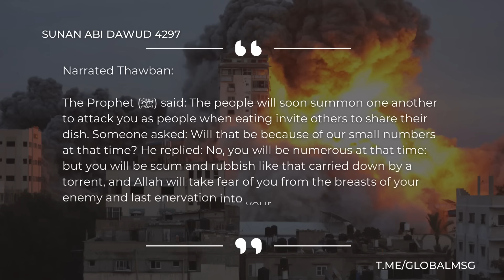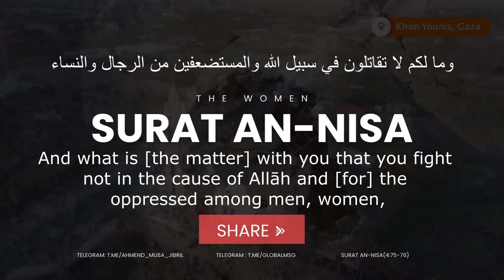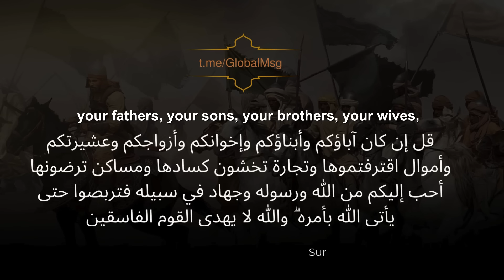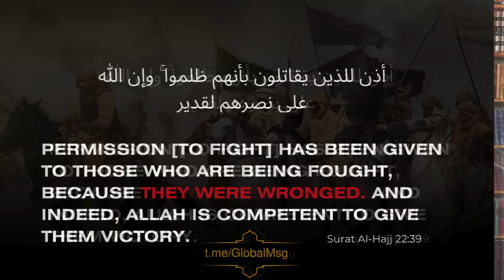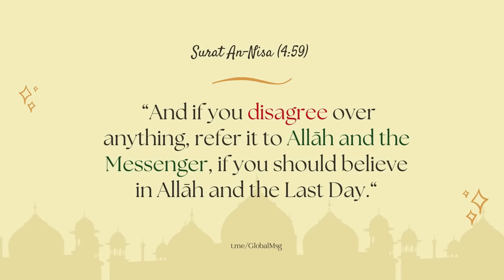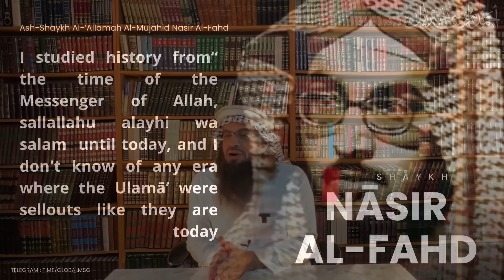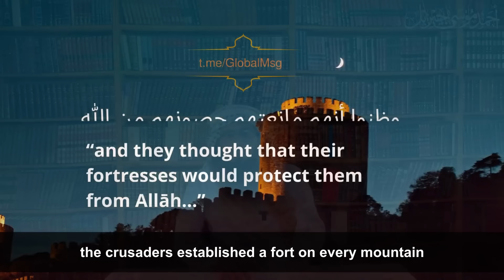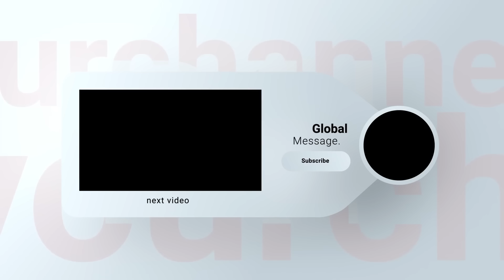The Solution To The Problems Facing The Ummah | Shaykh Ahmad Musā Jibrīl (حفظه الله)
Narrated Thawban:

The Prophet (ﷺ) said: The people will soon summon one another to attack you as people when eating invite others to share their dish. Someone asked: Will that be because of our small numbers at that time? He replied: No, you will be numerous at that time: but you will be scum and rubbish like that carried down by a torrent, and Allah will take fear of you from the breasts of your enemy and last enervation into your hearts. Someone asked: What is wahn (enervation). Messenger of Allah (ﷺ): He replied: Love of the world and dislike of death.

The reciter is Sheikh Ahmad Al Ajimi

Stay updated by following the Shaykh's official social media handles (managed by students):